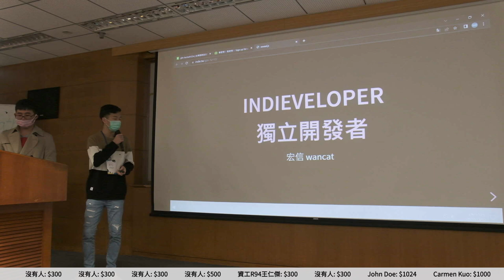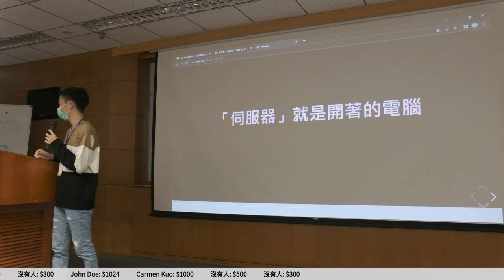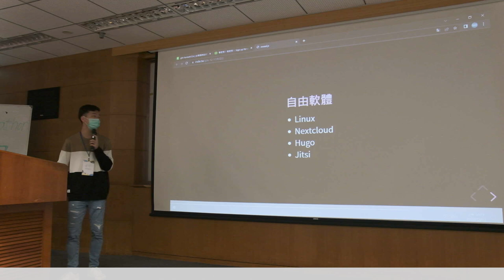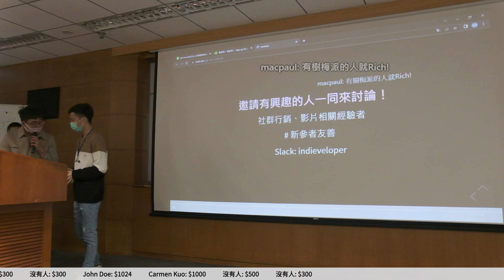g0v tw hackath53n — 提案 — indieveloper 獨立開發者 ／ wancat（宏信） — 18歲公民權黑客松